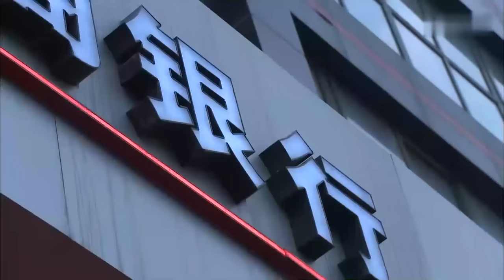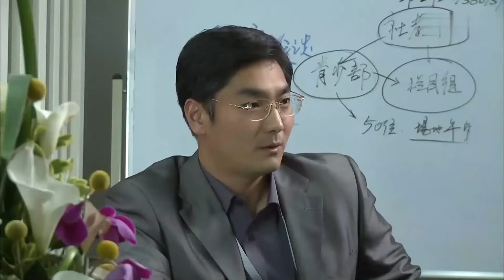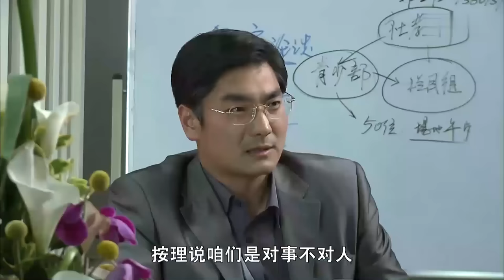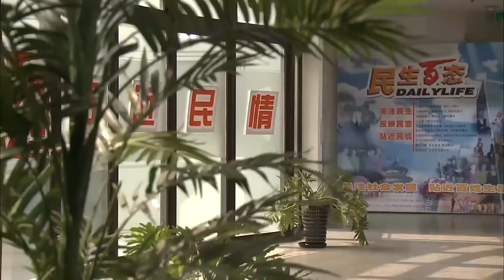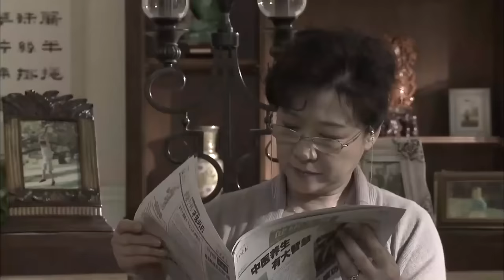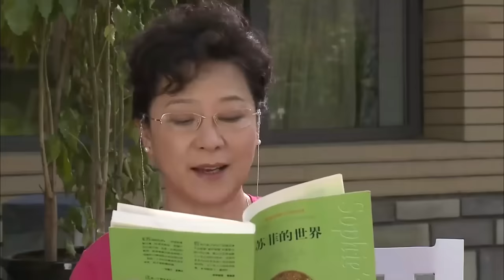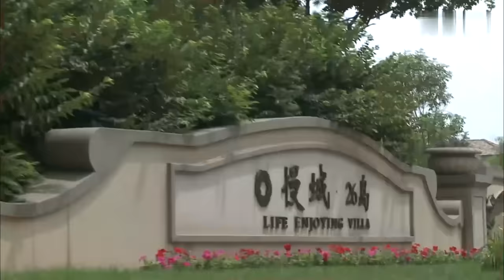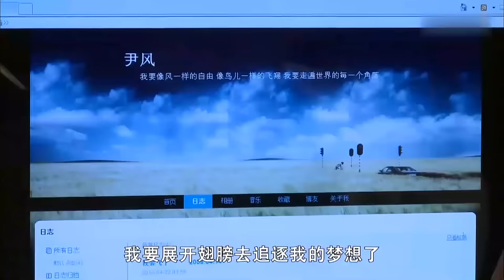私生女下海 05 | 杨幂从小与母亲相依为命，长大后发现自己竟是私生女，为了报复抛弃自己的亲爸，她和亲哥在一起！